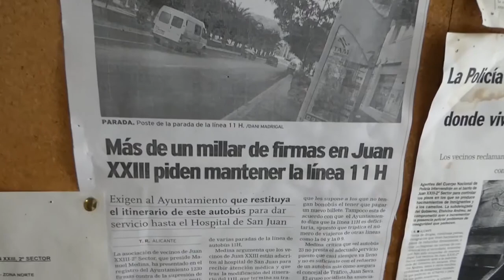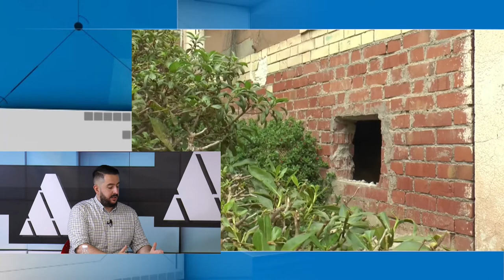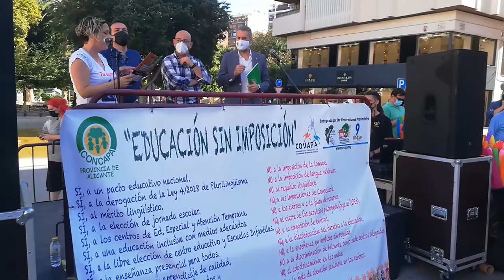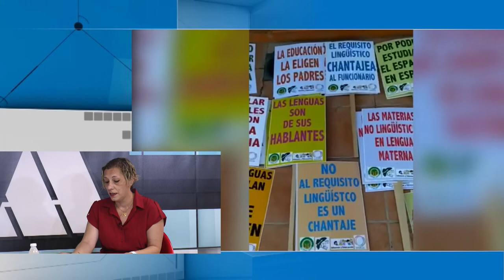Alicante Actualidad - 30 de junio de 2021 - Okupación ilegal y Educación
En el programa de hoy hablamos sobre okupación ilegal de viviendas y, en la segunda parte, sobre Educación.